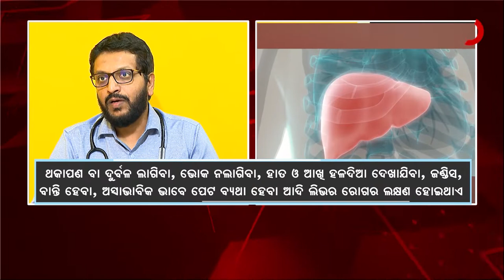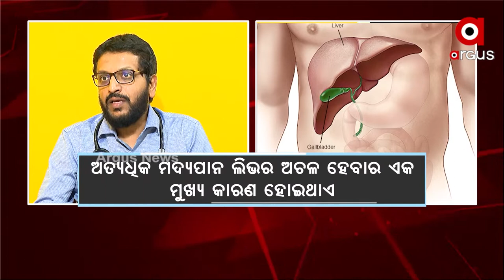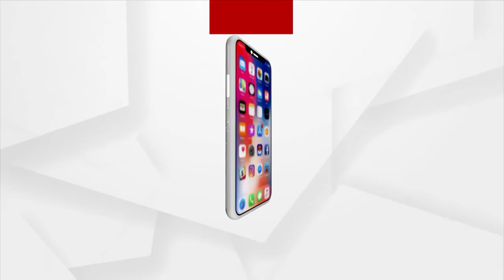ଡ଼ା. ମହମ୍ମଦ ଅବଦୁନ୍ ନୟୀମଙ୍କ ସହ ସ୍ଵତନ୍ତ୍ର ଆଲୋଚନା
ଲିଭର ପ୍ରତିରୋପଣଙ୍କୁ ନେଇ ଡ଼ା. ମହମ୍ମଦ ଅବଦୁନ୍ ନୟୀମଙ୍କ ସହ ସ୍ଵତନ୍ତ୍ର ଆଲୋଚନା...।